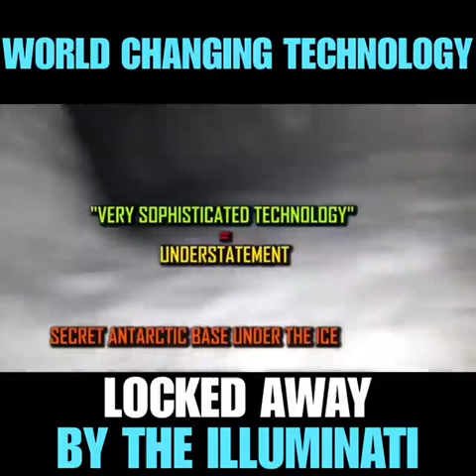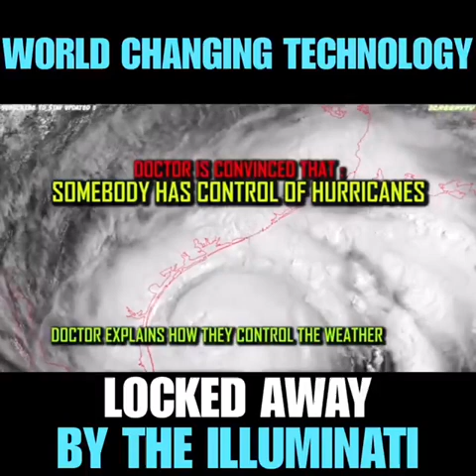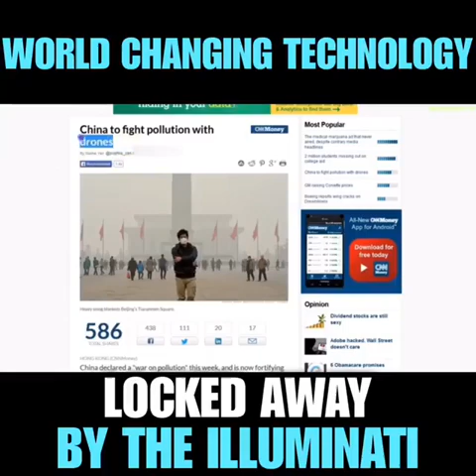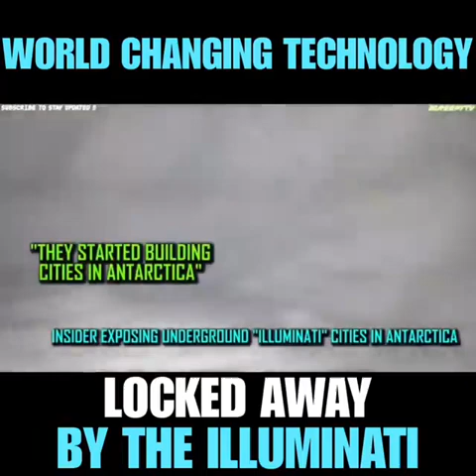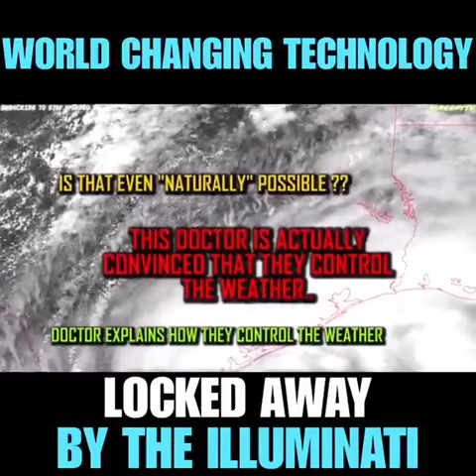World Changing Technology Locked Way By The Illuminati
What do you know about the Illuminati’s world Changing Technology?